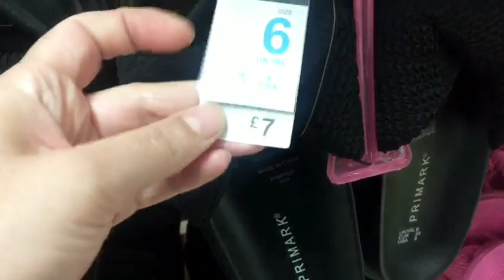Primark Shoes New Collection March 2023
Primark Shoes New Collection March 2023@Primarkloveuk